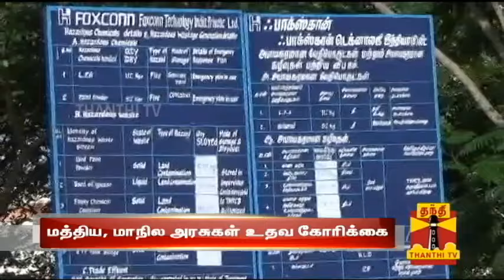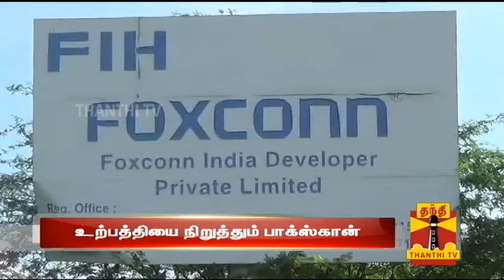Foxconn Shuts Down Chennai Operations From Today? - Thanthi TV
Foxconn Shuts Down Chennai Operations From Today?...